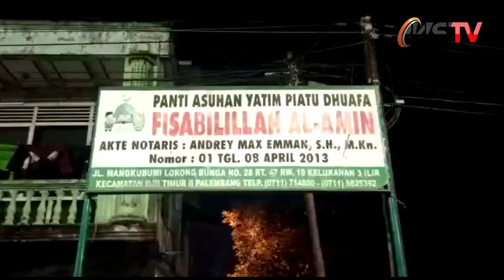Pemilik Panti Asuhan Fisabilillah Al Amin Sudah sejak 2015 Alami Panic Syndrome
- Kapolrestabes Palembang Kombes Pol Mohamad ngajib  mengatakan setelah melakukan pemeriksaan terhadap belasan anak panti asuhan tersebut beberapa hari yang lalu, dan juga pemilik panti orang nomor satu di Polrestabes Palembang itu juga telah mengetahui hasil pemeriksaan psikis tersangka Dayat dan juga penyakit yang dideritanya

Hingga kini Ke 18 anak Panti asuhan Fisabilillah Al Amin tersebut masih berada di Balai Budi Perkasa Kemensos Jalan Sosial Kecamatan Sukarami Palembang

berita dan video : ms/wh